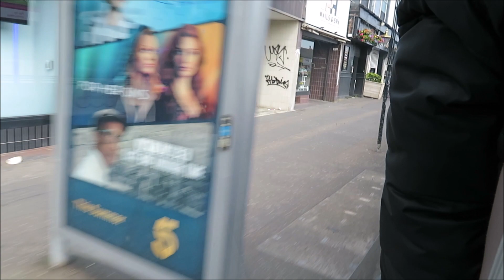First Glasgow 64120 LG71 DNF 2023-06-10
First Glasgow 64120 LG71 DNF BYD D9UR/Alexander Dennis Enviro 200EV on 9 to Glasgow